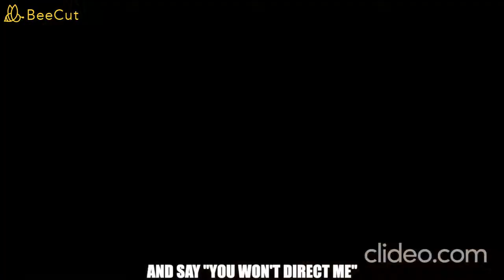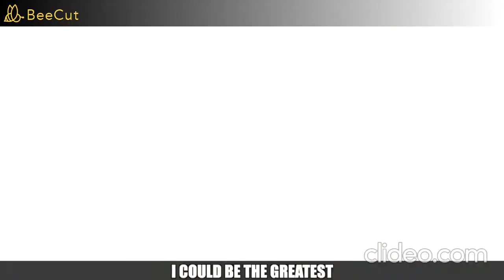NARUTO SONG -"Believe It" 1 HOUR | Divide Music Ft. Zach Boucher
Available For Purchase & Streaming.

Credits

► Songwriting - Divide Music/Zach Boucher
► Vocals - Divide Music/Zach Boucher